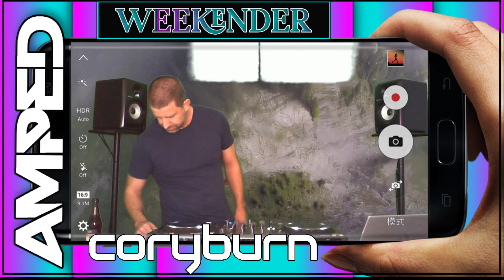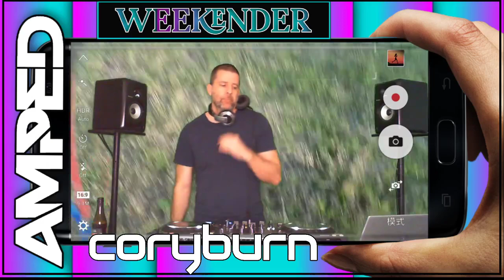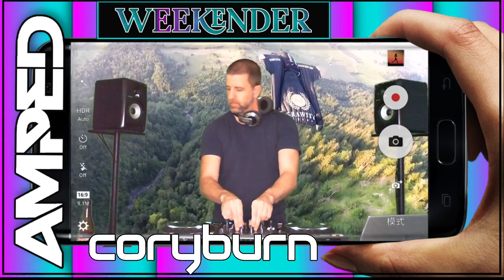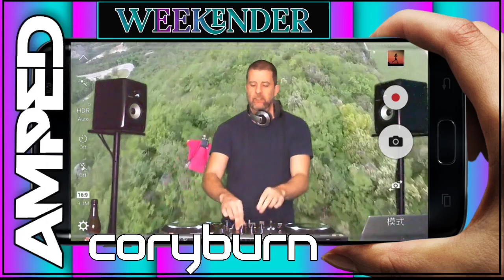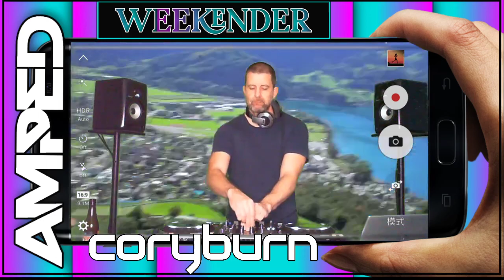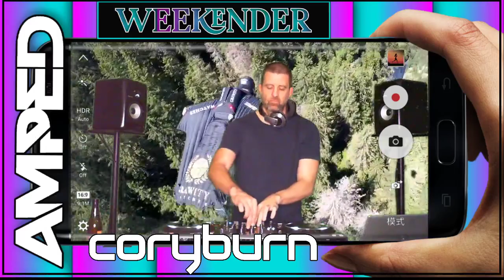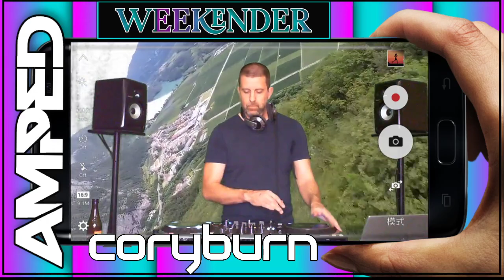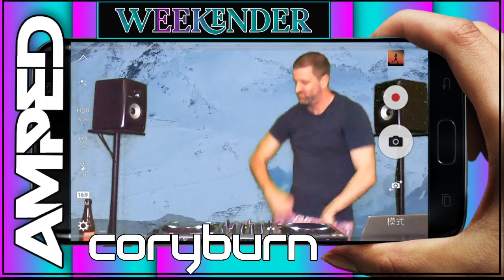AMPED WEEKENDER - CORY BURN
A classic Hard House set from our Trance Resident Dj that will blow your mind!